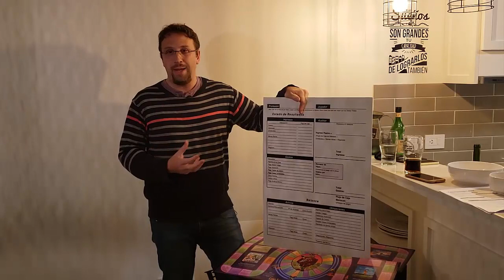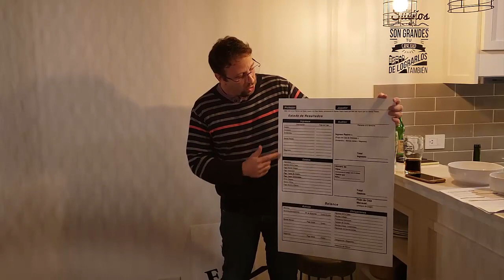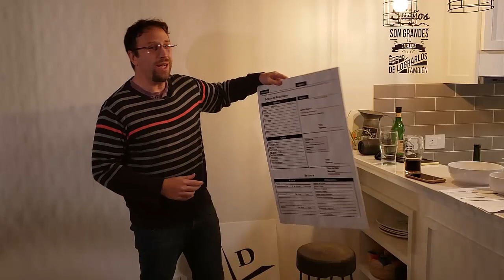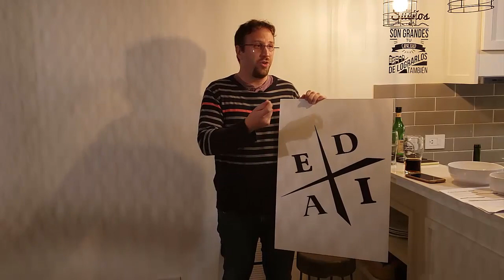Introduccion al Juego Cashflow de Robert Kiyosaki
Introduccion al famoso juego de educacion financiera del autor del best seller Padre Rico Padre Pobre, de la mano del empresario Sebastian Rosemberg, desde Buenos Aires, Argentina